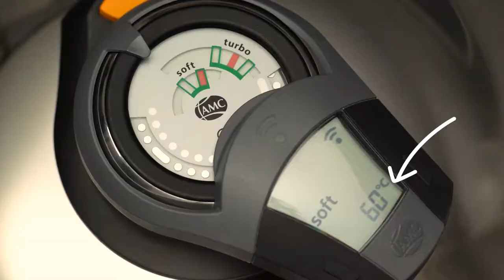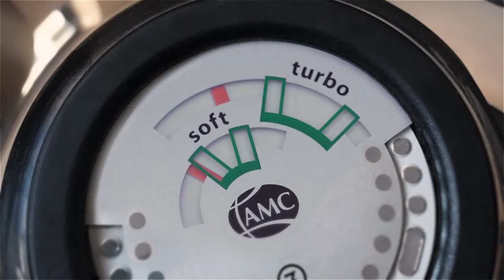AMC Secuquick Polenta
Polenta in minutes with AMC Cookware.